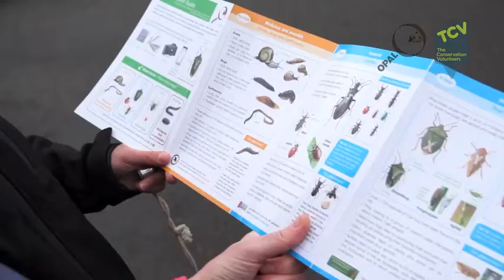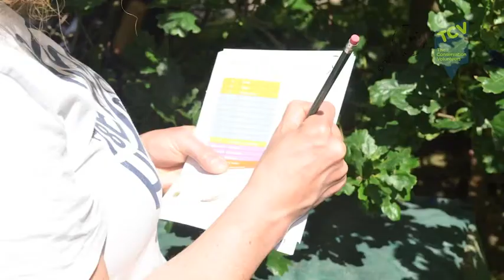Young Scot Rewards Programme - Citizen Science in Communities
Citizen Science is about getting everyone, from experts to amateur biologists, school children or enthusiastic beginners, involved in science.